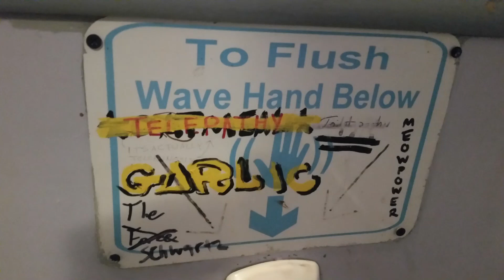Feelings right now - 12:34 AM 2/22/2020 - Random Piano Original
#2/22/2020

How be feelings right now as spoken by some notes.